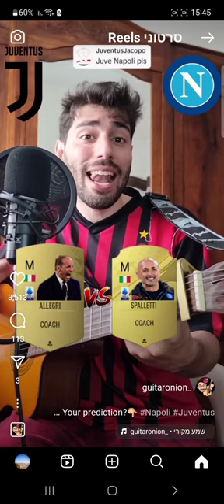napoli vs juve